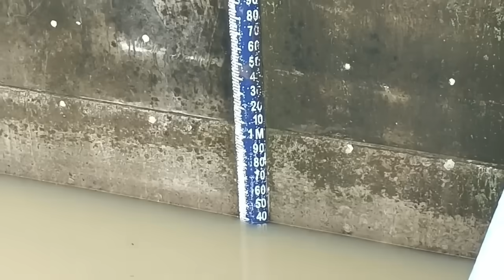NIKMATNYA MAKAN DENGAN LAUK BALUR || CERITA TENTANG POLEMIK BAROG & FATAH